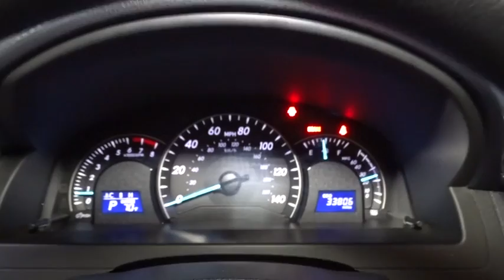2014 Toyota Camry Hillside, Newark, Union, Elizabeth, Springfield, NJ T5462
* * * * * TOYOTA CERTIFIED * * * * * ONE OWNER, BACK-UP CAMERA, BLUETOOTH, MP3 Player, NO ACCIDENTS on CARFAX, KEYLESS ENTRY Thanks to an extensive used-car warranty, every Toyota Certified Pre-Owned Vehicle comes with peace of mind. It covers major engine and transmission components, except for standard maintenance items, body glass and interior. Toyota will repair or replace any covered part that is defective in material or workmanship under normal use. The Toyota Certified Pre-Owned Vehicle Limited Warranty extends the powertrain coverage to 7 years*/100,000 total odometer miles (whichever occurs first). *See dealer for details. Route 22 Toyota proudly services the all Tristate area. We can handle all of your Used Car needs. Route 22 Toyota located in Hillside, New Jersey is proud to be one of the premier dealerships in the area. From the moment you walk into our showroom, you'll know our commitment to Customer Service is second to none. We strive to make your experience with Route 22 Toyota a great one for the life of your vehicle. Route 22 Toyota has a wide selection of exceptional pre-owned vehicles to choose from, including this 2014 Toyota Camry. Drive off the lot with complete peace of mind, knowing that this Toyota Camry LE is covered by the CARFAX BuyBack Guarantee. At Route 22 Toyota, we want you to know that you can be confident in your purchase with us. With more CARFAX one-owner vehicles to choose from than most other dealers, Route 22 Toyota is the place to purchase a great, new pre-owned vehicle like this Super White Toyota Camry. If you are looking for a vehicle with great styling, options and incredible fuel economy, look no further than this quality automobile. The mileage on this Toyota Camry LE is reflective of it's age and you can tell. The previous owner took great care of this vehicle so that you'll be able to enjoy the benefits of a well cared for vehicle offered to you by Route 22 Toyota. All records are included with the purchase of this well-maintained pre-owned vehicle. If you are looking for a pre-owned vehicle that looks brand-new, look no further than this Super White Toyota Camry. Well-equipped, well-cared for and still covered under the manufacter's factory warranty. More information about the 2014 Toyota Camry: The Toyota Camry has been America's top-selling passenger car for the past nine years, and for good reason, as it's known for providing its owners with comfort, economy and reliable service. But recent styling updates make it even more appealing to buyers. It's strong competition in the midsize segment thanks to a reputation for quality and value per dollar. Strengths of this model include V6 and hybrid versions available, impressive interior space and ride quality
Bluetooth Wireless Phone Connectivity,Radio: AM/FM/CD Player w/6.1 Touch Screen -inc: MP3/WMA playback capability, 6 speakers, auxiliary audio jack, USB port w/iPod connectivity and control, vehicle information, hands-free phone capability, phone book access, voice recognition and music streaming via Bluetooth wireless technology,Window Grid Antenna,Radio w/Seek-Scan, Clock, Speed Compensated Volume Control and Steering Wheel Controls,Variable Intermittent Wipers,Wheels: 6.5J x 16 Steel w/Covers,Front Windshield -inc: Sun Visor Strip,Light Tinted Glass,Chrome Side Windows Trim,Body-Colored Front Bumper,Clearcoat Paint,Chrome Grille,Compact Spare Tire Mounted Inside Under Cargo,Trunk Rear Cargo Access,Body-Colored Door Handles,Tires: P205/65R16 AS,Chrome Bodyside Insert,Body-Colored Rear Bumper,Fully Automatic Projector Beam Halogen Daytime Running Headlamps w/Delay-Off,Body-Colored Power Side Mirrors w/Manual Folding,Fully Galvanized Steel Panels,Fixed Rear Window w/Defroster,Steel Spare Wheel,Fabric Seat Trim,HVAC -inc: Underseat Ducts,Instrument Panel Covered Bin, Driver / Passenger And Rear Door Bins,Day-Night Rearview Mirror,Power Rear Windows,Delayed Accessory Power,Full Carpet Floor Covering,Driver And Passenger Visor Vanity Mirrors w/Driver And Passenger Auxiliary Mirror,Front Map Lights,Engine Immobilizer,2 Seatback Storage Pockets,Manual Air Conditioning,Power 1st Row Windows w/Driver 1-Touch Up/Down,Full Cloth Headliner,Trip Computer,Cargo Space Lights,Driver Foot Rest,Interior Trim -inc: Metal-Look Instrument Panel Insert, Chrome And Metal-Look Interior Accents,Manual Tilt/Telescoping Steering Column,Valet Function,Rear Cupholder,Front Bucket Seats -inc: 6-way manual driver's seat and 4-way manual